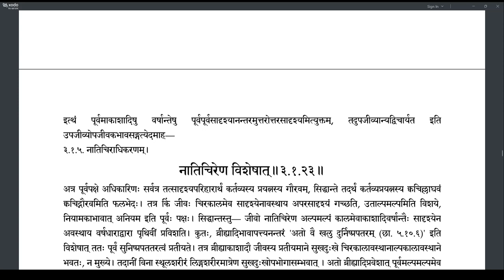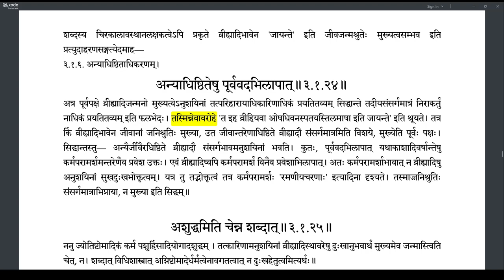Brahmatattvaprakashika 103 (3.1.23-3.1.24)